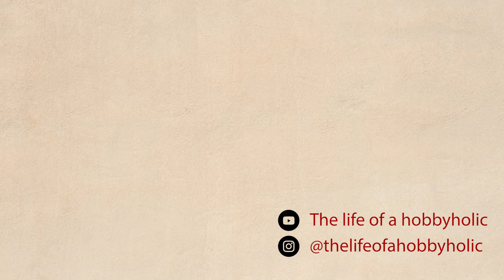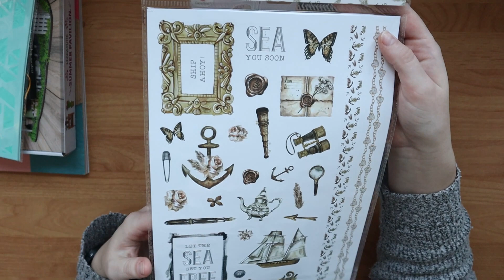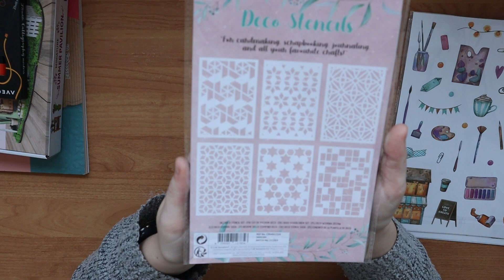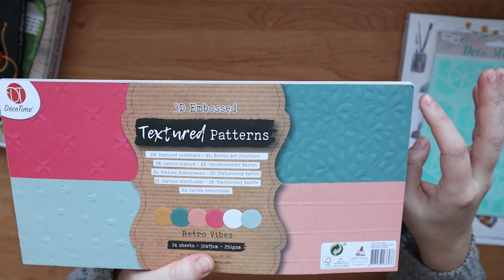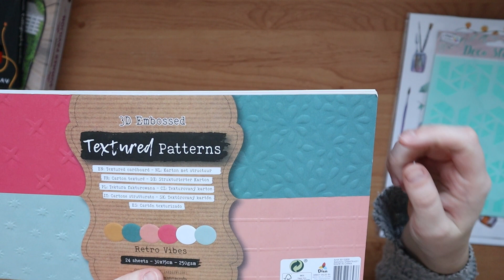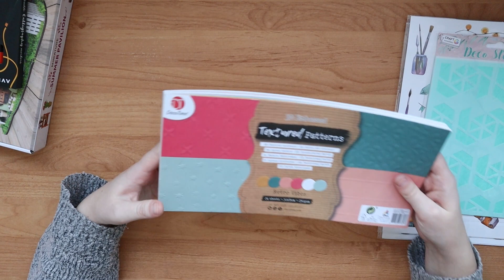Action shoplog #9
Leuk dat je kijkt naar deze video. In deze video laat ik zien welke creatieve spullen ik de afgelopen periode heb gekocht bij action.

Elke zaterdag om 8:00 een nieuwe video. Extra video's komen op woensdag online.

Ben je benieuwd naar meer video's van mij?

Ik ben ook actief op instagram waar ik foto's delen van mijn hobby's. Instagram;